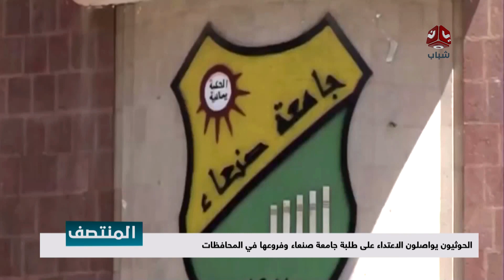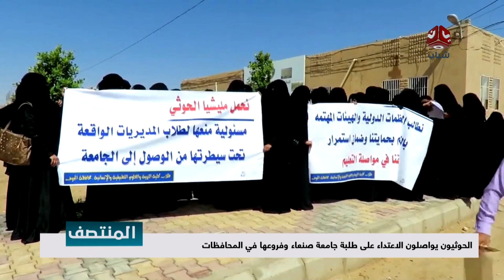الحوثيون يواصلون الاعتداء على طلبة جامعة صنعاء وفروعها في المحافظات | تقرير يمن شباب